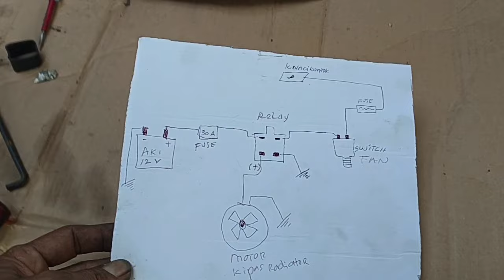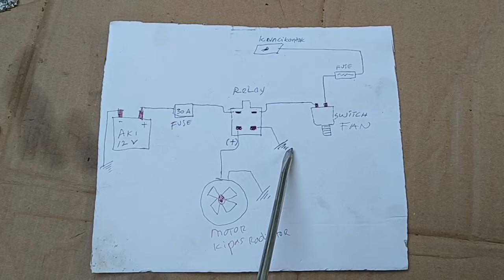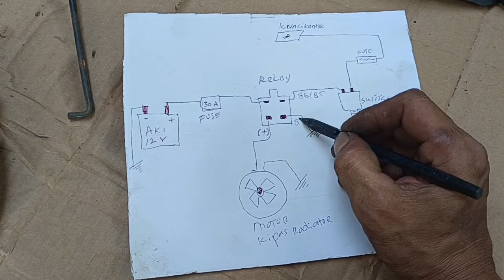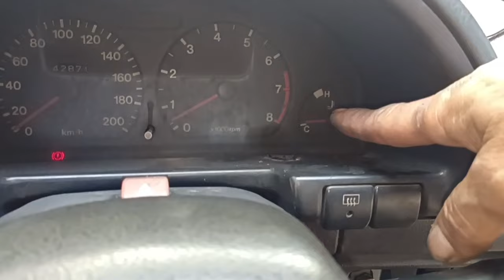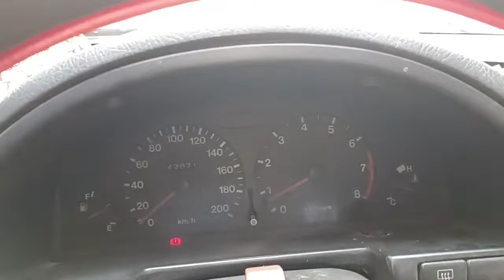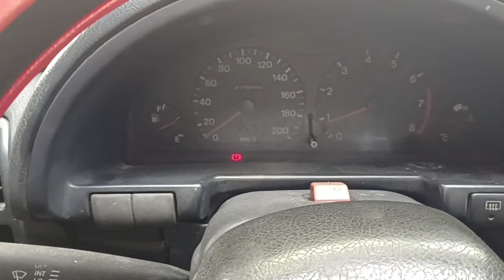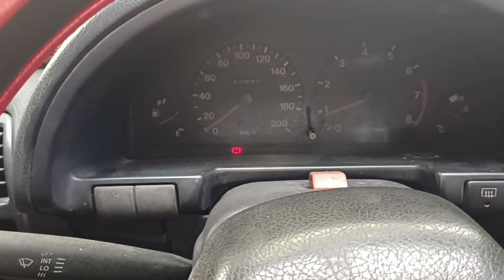Cara buat Fan kipas Radiator kembali menyala secara otomatis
Cara buat jalur baru untuk fungsi otomatis kipas radiator contoh mobil Suzuki ESTEEM bisa juga untuk jenis mobil lain (mobil karbu)  ada sedikit perbedaan dengan thermo swicth yang menggunakan satu pin. untuk dua pin bisa pakai cara ini saya buatkan skema atau wiring diagram supaya mudah di pahami..

semoga manfaat

salam otomotif